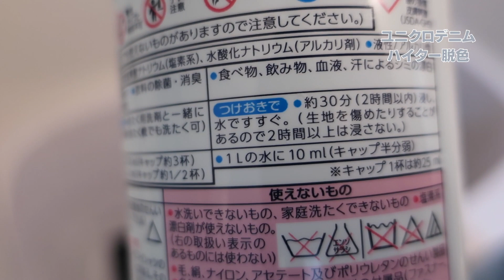ユニクロのデニムをセルフブリーチしてみた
◎ブログやSNSでも情報発信してます！

ブログ（日常での気付きやスタイルについて更新してます）

オンラインストア（Tシャツ作ってます）
こんにちは
ミディアミストコウヘイです

今回はユニクロのデニムをハイターを使って
セルフでブリーチ（脱色）してみました

初めての試みですが
上手くいったんでしょうか？

使用したのは
A.P.C.のジーンズとの比較企画で登場した
ユニクロのストレッチセルビッジスリムフィットジーンズです

3ヶ月履き倒しているので
スタート時点で色落ちしていますが
水色くらいまでいけたら理想です

※過去の企画はこちらをご覧ください
【最初の色がわかる動画】